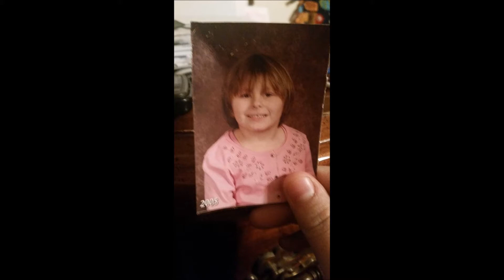420 Subscribers My Face Reavel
Hey guys its your girl queen bee here I'll do live-stream's gta5 with friends and look up my Instagram